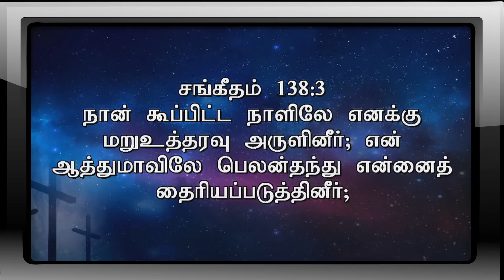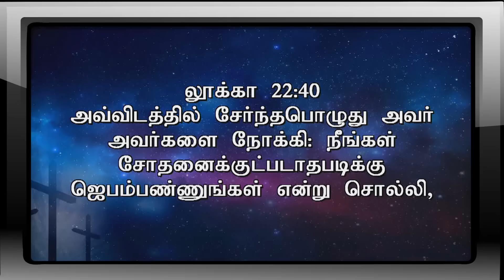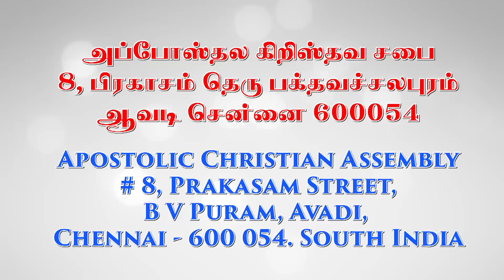Blessings Of the Open Heaven - Pas. A Thomasraj | 19 August 2018